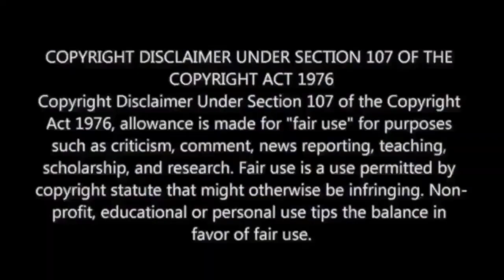First Single Announcement Poster Reaction |M.O.U| Mr Earphones BC_BotM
Also Available on :

4. Google Podcasts : Coming Soon